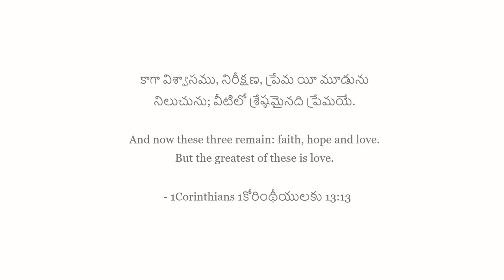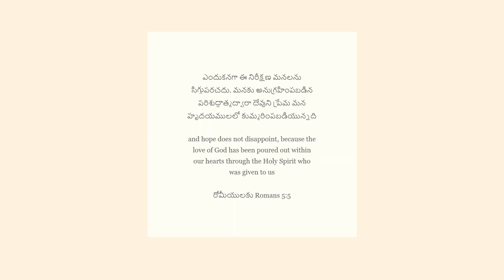Absolutely In Love |Raju|Telugu|Acoustic Guitar|Solo Unplugged|New Latest Telugu Christian Song 2020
And now these three remain: faith, hope and love.
But the greatest of these is love.
కాగా విశ్వాసము, నిరీక్షణ, ప్రేమ యీ మూడును నిలుచును; వీటిలో శ్రేష్ఠమైనది ప్రేమయే.
  - 1Corinthians 1కోరింథీయులకు 13:13
..God showed his great love for us by sending Christ to die for us while we were still sinners.
And since we have been made right in God's sight by the blood of Christ, he will certainly save us from God's condemnation.
అయితే దేవుడు మనయెడల తన ప్రేమను వెల్లడిపరచుచున్నాడు; ఎట్లనగా మనమింకను పాపులమై యుండగానే క్రీస్తు మనకొరకు చనిపోయెను.
కాబట్టి ఆయన రక్తమువలన ఇప్పుడు నీతిమంతులముగా తీర్చబడి, మరింత నిశ్చయముగా ఆయన ద్వారా ఉగ్రతనుండి రక్షింప బడుదుము.
   - Romans రోమీయులకు 5:8-10
దేవుడు లోకమును ఎంతో ప్రేమించెను. కాగా ఆయన తన అద్వితీయకుమారునిగా పుట్టిన వానియందు విశ్వాసముంచు ప్రతివాడును నశింపక నిత్యజీవము పొందునట్లు ఆయనను అనుగ్రహించెను.
  - John యోహాను 3:16
There is no fear in love, but perfect love casts out fear..
ప్రేమలో భయముండదు; అంతేకాదు; పరిపూర్ణ ప్రేమ భయమును వెళ్లగొట్టును
  -1John 1యోహాను 4:18-20
And hope does not disappoint, because the love of God has been poured out within our hearts through the Holy Spirit who was given to us
ఎందుకనగా ఈ నిరీక్షణ మనలను సిగ్గుపరచదు. మనకు అనుగ్రహింపబడిన పరిశుద్ధాత్మద్వారా దేవుని ప్రేమ మన హృదయములలో కుమ్మరింపబడియున్నది.
    - Romans రోమీయులకు 5:5

Song Lyrics and Guitar Chords
Intro -(C#m     A      E      B)

C#m                           A
NAA PRANA PRIYUDA
Lover of my soul
E                                       B
MEETHONE CHEPPANA
I want to tell you
C#m                         A               B
NA SAMASTHAMU MEERE ANI
Only you have all of me

C#m          A
NE DAAYALENU
I cannot contain
E                             B
EE PREMA GEETHAM
My adoration
C#m                  A                     B
ME PREMALO POORTHIGA MUNIGANE
I'm in love so desperately

                                   F#m                        B
LEREVVARU MELA NANU PREMINCHEDI
No one is as lovely as You are

                                 F#m
MEEKU THAPPA NALO (EVARIKI)
And there is no one else

                       B
CHOOTU LEDU
Who has my heart

Chorus:
  E                                               B
YESU MERE NA   SARVASWAM
Jesus, you have me completely
                                  F#m
NAA PRATHI      SWASA
Every breath that I breathe
                           A                    B
I am absolutely in love
  E                                           B
YESU NA SASWATHAM MEE KORAKE
Jesus, I am yours forever
                                 F#m
NA SAMASTHAM ARPINTHUN
All of me surrenders
                         A                     B                    C#m   A   E   B (F#m)
NE PREMALO POORTHIGA MUNIGANU MEETHO
I am absolutely in love with you

Verse 1:
C#m                              A
NA MOOKALLAMEEDA
Down upon my knees
E                        B
ME SANNIDHILO
I'm lost in worship

C#m                           A               B
ME GHANATHAKU VINAYUNAYYANU
humbled by Your Majesty
C#m                     A
NALO EMIYU LEDU
What is there to say
       E                          B
ELA PREMINCHAVO
but how You loved me
C#m                                  A              B
NANU MANNINCHAVU VANDANAM
Thank You for forgiving me

 B            F#m
All I am is yours
              B
Only yours

(The Sword of the Spirit is the Word of God-Bible, not Music I believe."The Word" sanctifies us)

The Original Song is in English which has been a blessing to me.
So decided to pen down the lyrics in Telugu&Recorded on my own with whatever little I have.
Telugu lyrics, Acoustic Guitars, Video edit  : Rama Raju Bantu(Raju)

** Original English song credits, Copyrights belong to:
"Absolutely by Star Field Band"

*A Gentle Note*
All the content here, either music, images, own writings, reused content or any useful resources are only intended to help & bless others out of Love. Not for any self Gain, Credit, honor or create dispute or debate. I received them freely so will be given out freely. If you like them, You are free to Use, reproduce, discuss concerns or share with others to bless.
But please be informed of courtesy that any misuse and inappropriate use of the content here, pictures/video is strictly prohibited.

I do not have a great voice, Guitar or music makeup skills though :)
I am Just an Earthen Vessel for God's Glory :)

- Raju
For upcoming Songs: